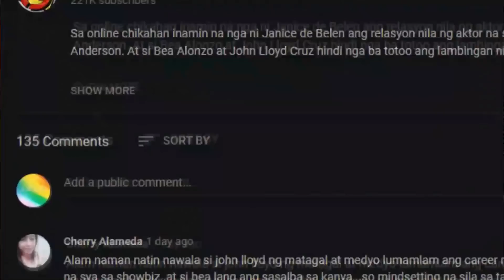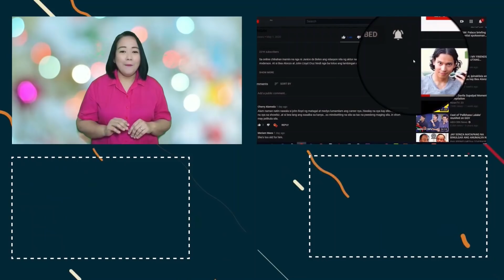LATEST! Sarah Geronimo PINAKITA na ang TUNAY na UGALI!